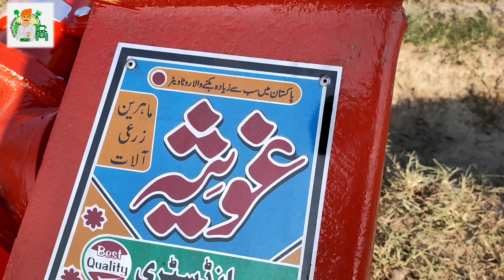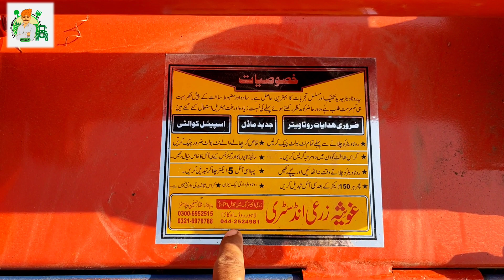rotavator 60 catar| new rotavator full review